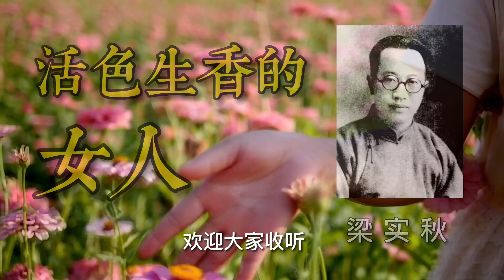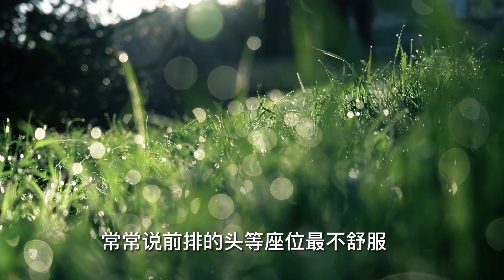女人的精明、聒噪、胆小， 在梁实秋先生笔下如此鲜活！